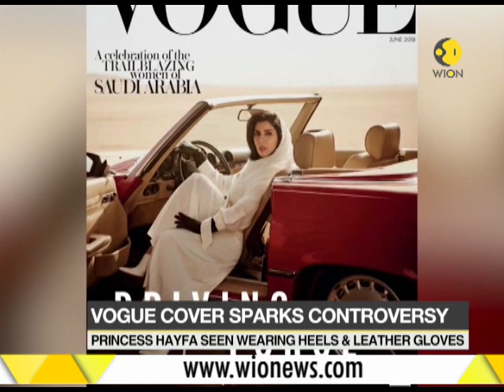Vogue Arabia cover sparks controversy over Saudi Princess in the driver's seat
The June cover of Vogue Arabia featuring a Saudi princess behind the wheel of a convertible is facing backlash, following a slew of arrests of women driving activists.